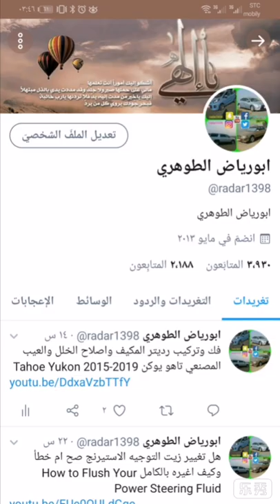تنظيف حساسات الهواء وتنظيف البوابة مع البرمجة وفحص كمبيوتر ونظري شامل تاهو Tahoe 2008